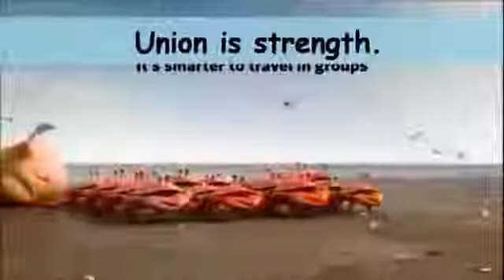Смешные мультфильмы funny cartoons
Мультики для детей, обучающие мультфильмы, мультики  для самых маленьких  о животных о людях  машинах, сказки и былины. Рекомендации для родителей.